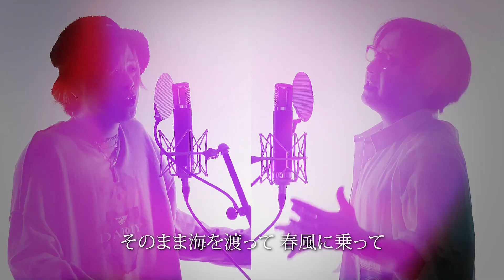怪盗 - back number - 日本テレビ系ドラマ「恋はDeepに」 主題歌【TVsizeフル歌詞付】※アコースティックCover ver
〜怪盗〜
今回は4月からスタートしたばかりの日本テレビ系ドラマ「恋はDeepに」主題歌
back number さんが歌う「怪盗」を歌ってみました。
見逃し配信再生数 日本テレビ全番組で歴代1位になるなど話題のドラマ！！
やっぱりバックナンバーさんの恋愛ソングは素敵すぎです！！

※歌詞は全て耳コピで行っております。間違ってたらごめんなさい。

- スタッフ -
撮影・編集　タッキー（山田タクヤ）

Master T
ちゃも
あんな
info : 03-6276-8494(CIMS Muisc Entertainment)